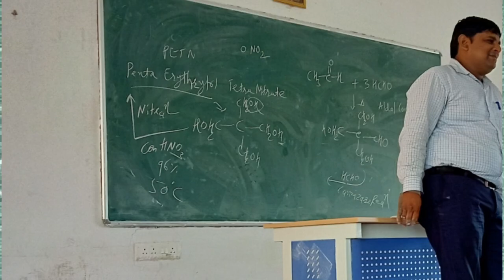Missday BATCH OF CORONA | MISSING THIS DAYS | B.SC CHEMISTRY | DR. APJ ABDUL KALAM GOVT COLLEGE.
The college life was too good... We miss our days which we enjoyed very much with lots of frndship, unity, and so on...